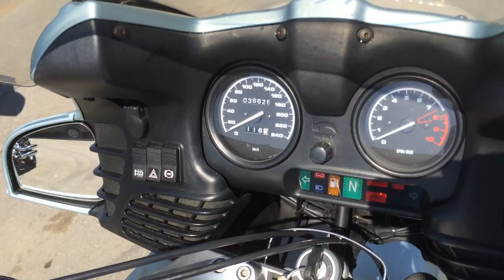B6961 BMW R1100RT